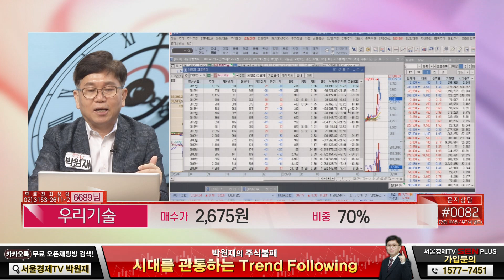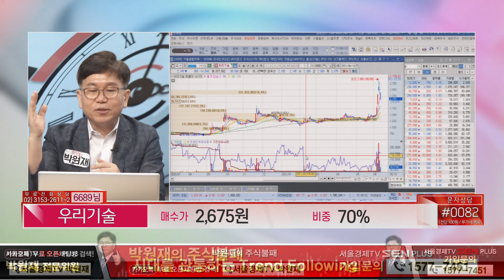우리기술, 급락을 넘어 폭락으로 고꾸라지는 주가! 원전 테마주 향후 전망은? ㅣ(우리기술, 원전관련주)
급락을 넘어 폭락으로 고꾸라지는 주가! 원전 테마주 개선은?
종목 : 우리 기술 / 매수가 : 2,675 원 / 비중 : 70 %

★ 전국 어디서나 같은 채널 번호 !! ★ SKY Life _ Ch.97 │ 올레 TV _ Ch. 184 │ SK Btv _ Ch. 156 │ U + tv _ 채널. 167 홈페이지